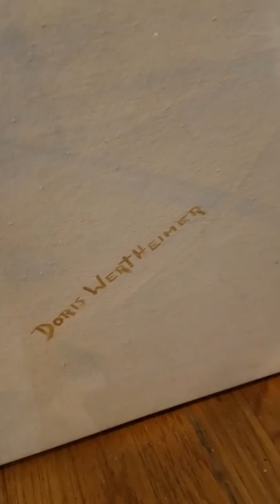Huge Doris Wertheimer Original Signed Oil Painting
The VintageVisions Ebay Collection